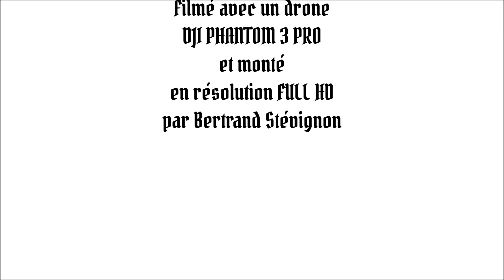Le Prieuré de Saint-Romain-Le-Puy - Drone DJI Phantom 3 Pro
Film réalisé le 22 août 2015, en résolution FULL HD, avec un drone Dji Phantom 3 Pro.
Prises de vue et montage: Bertrand Stévignon.
Crédit musical: Era.
Remerciements à la Mairie de Saint-Romain-Le-Puy et à l'association Aldebertus pour l'autorisation des prises de vues.